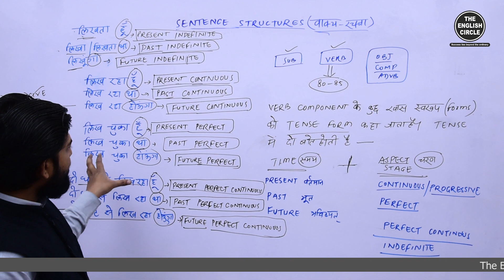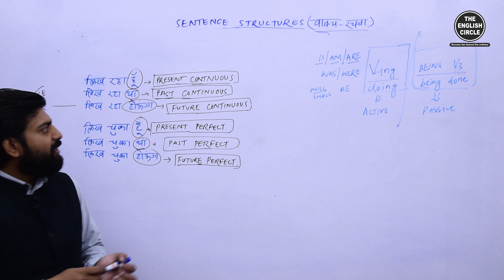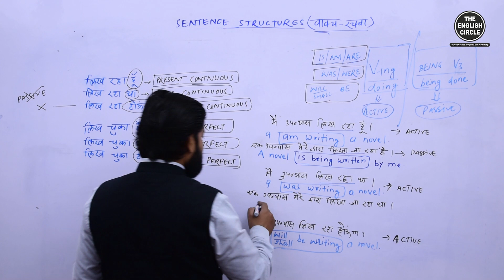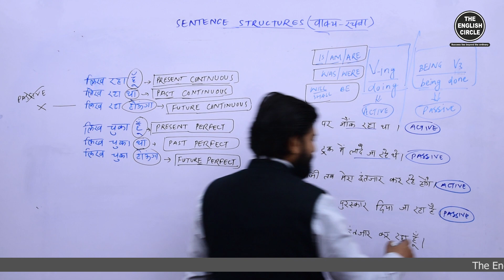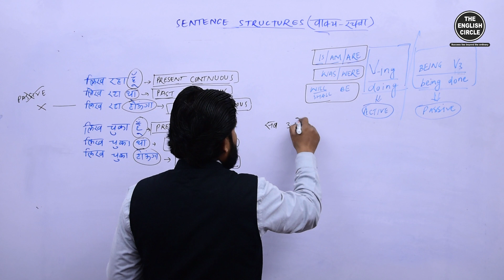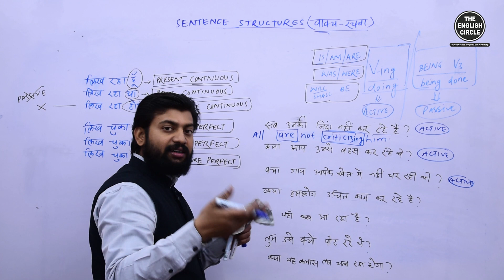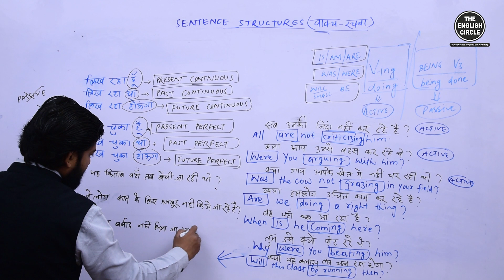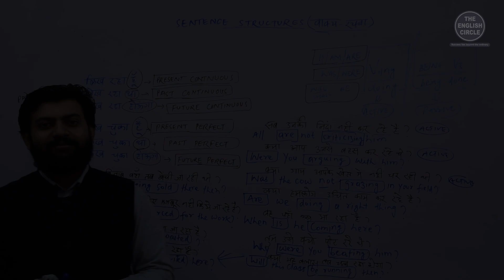English sentence structures (Time and Tense) # Part - 13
English sentence structures are the most essential to mastering the language. They form one of the three sections of the new and innovative grammar course devised by Srikant Singh (All India Topper; Ex. ASO, UPSC)